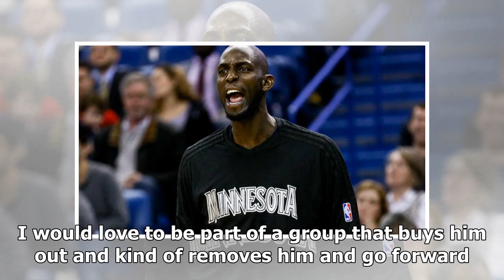Kevin garnett wants to own timberwolves -- and 'kind of remove' glen taylor